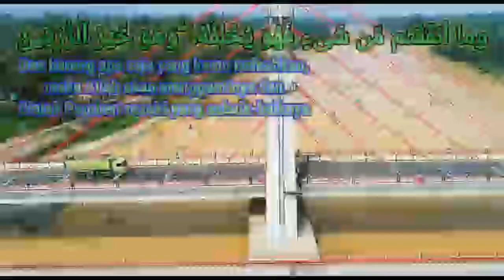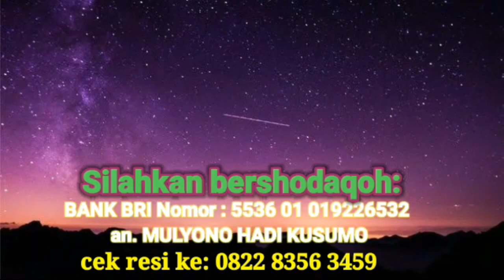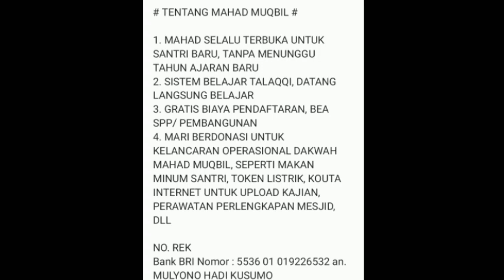mutammimah al ajrumiyyah sesi 198 - bab Khobar - Ustadz Saeed Albandunji (pasca ramadhan)